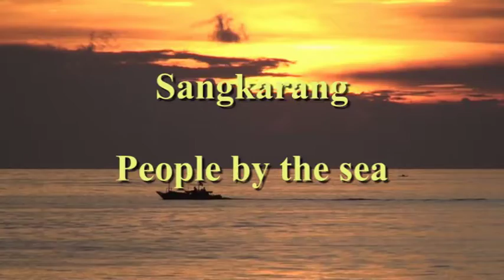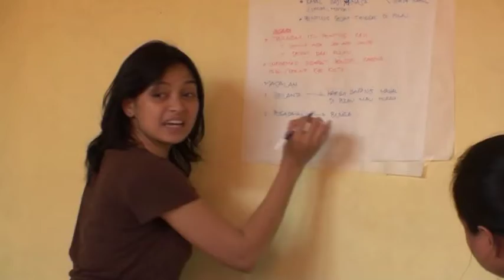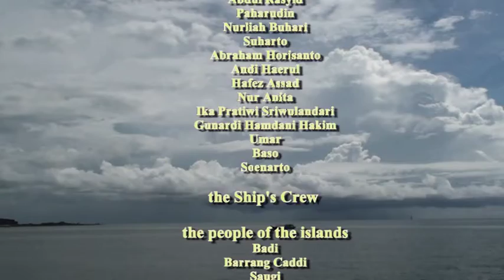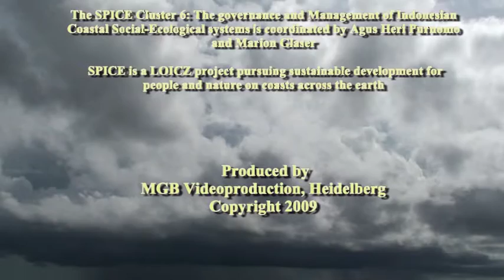Sangkarang - People by the sea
Indonesien, Süd-Sulawesi, Spermonde Archipel. Dokumentation einer Forschungsreise. Ein Film über die Zerstörung von Korallenbänken in Indonesien. Es werden verschiedene, repräsentative Inseln des Archipels besucht und Anhand von partizipativen Diskussionsrunden, Gruppenarbeiten und Einzelinterviews Daten zu Resourcennutzung, Saisonalität, sozialen Netzwerken und weiteren Themen gesammelt. Der Einfluss von sozialen, ökonomischen und technologischen Innovationen auf Nachhaltigkeit und Resilienz von Küstengemeinschaften. Livelihood-Analyse von Fischer- und Insel-Gemeinschaften. Maritime Aquakultur als nachhaltige Alternative für Küstengemeinschaften. Partizipatives Management, Akzeptanz und soziale und ökologische Auswirkungen von Marine Schutzgebieten.
20 min., Produktionsjahr: 2009